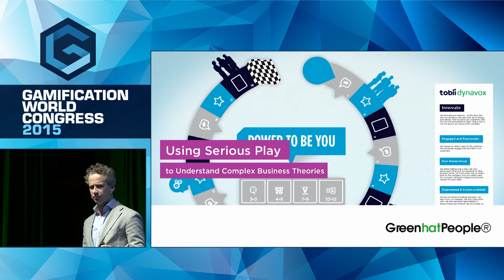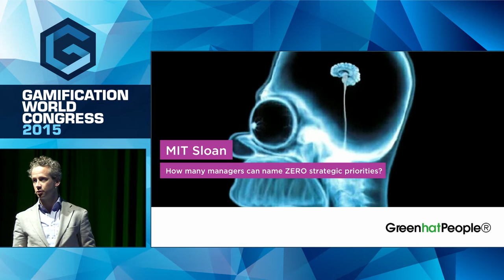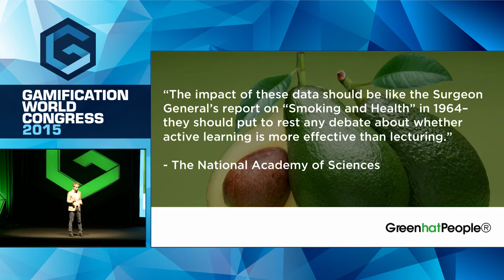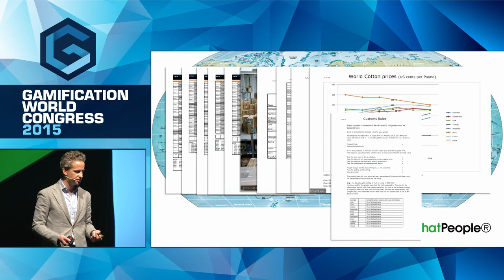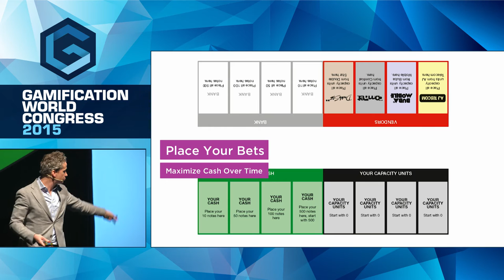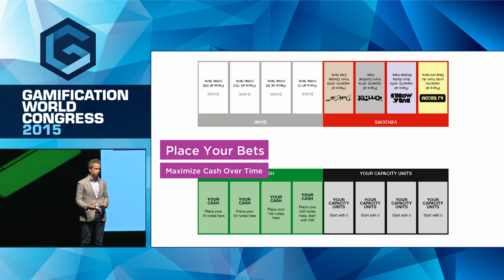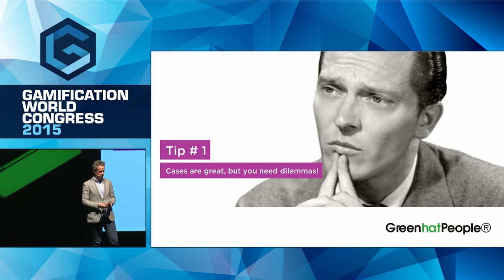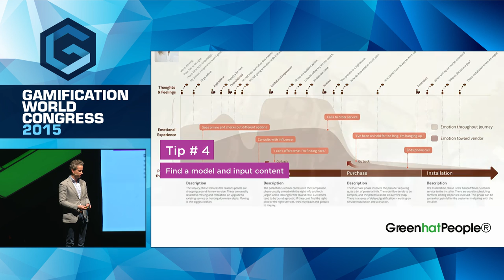Using Serious Play to Understand Complex Business Theories - Keynote at Gamification World Congress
Ever wondered if games can engage and teach your employees new things? Watch this keynote from Gamification World Congress, held by Alexis Barnekow, co-founder of

Are you looking for ways to engage your audience, better your internal communication or build teams? Understanding more about "Serious Play" may well be the answer. Serious Play is about engaging employees or other stakeholders in games or game-like processes in order to teach, engage or inform more effectively.

Watch this video for inspiration around how to connect with your employees on a deeper level. Two live client cases are covered and 6 valuable tips on how to do it yourself are shared.

Read more about one of the client cases, the game Deadline,

JUMP TO THE FOLLOWING:
00:25 Introduction
00:40 About Green Hat People
01:22 MIT Sloan's study on understanding strategic priorities
03:57 What is great communication? Active Learning
05:20 Case 1 - Planning and Attention to detail
08:52 Case 2 - Understanding Value-based Pricing
13:27 6 tips on how to do it yourself